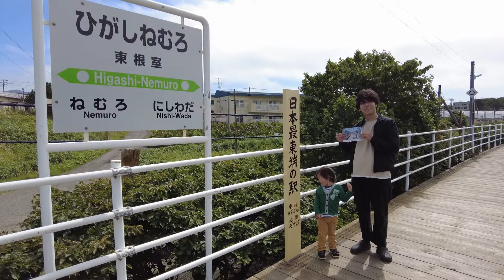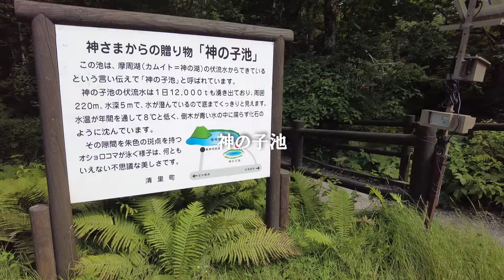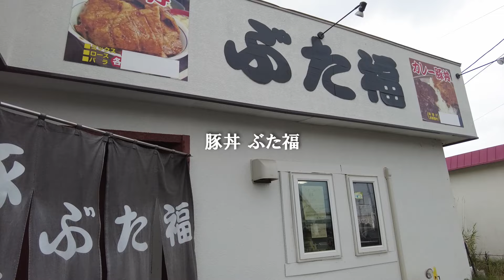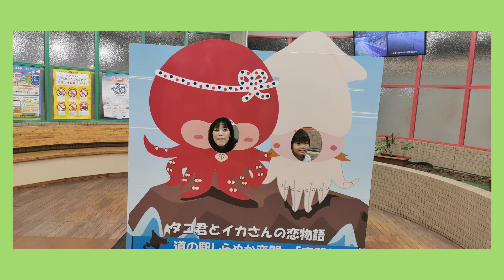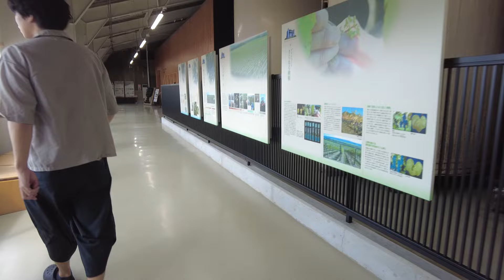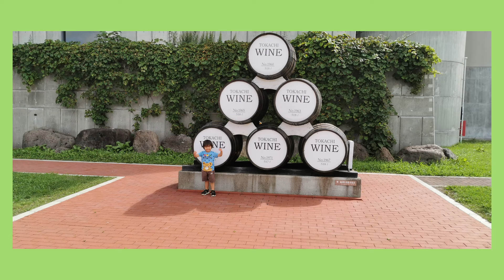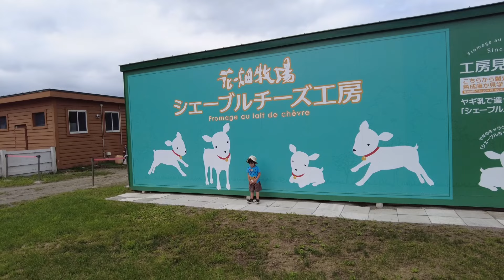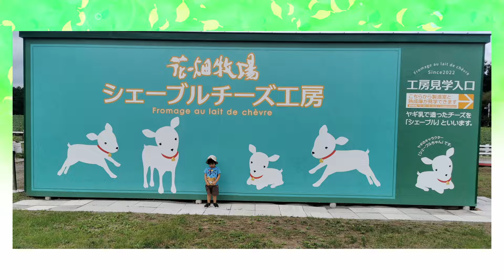日本本土最東端に到達！3歳の息子と日本一周の目標達成しました🗾【北海道旅vlog】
僕はRyocha、3歳の男の子。
パパとママと3人家族。
僕の家はキャンピングカーで日本各地を旅しています。
美しい景色を見て、美味しい物を食べて、いろんな経験をして毎日が楽しいです。
家族の思い出をたくさん残していきたいな。
僕と一緒に旅している気分で皆に楽しんでもらえたら嬉しいな！

【キャンピングカー セキソーボディ TOM200】

【行った場所】
東根室駅

【目次】
00:00 オープニング
00:20 東根室駅
01:55 納沙布岬
04:35 花咲灯台
07:25 神の子池
11:13 道の駅 しらぬか恋問
12:30 花火大会
13:26 いけだワイン城
14:43 花畑牧場